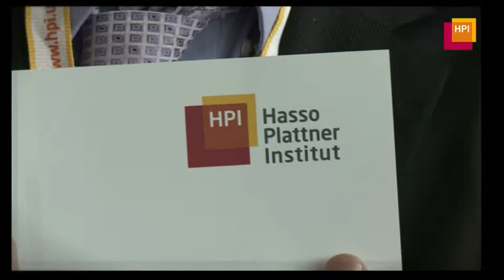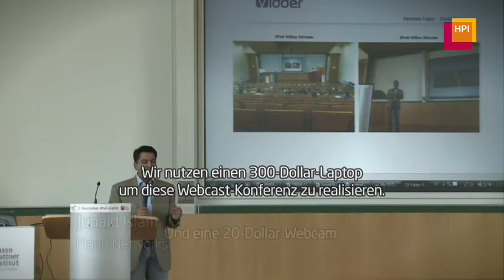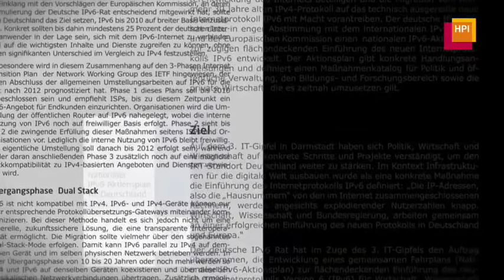Nationaler IPv6-Gipfel 2009